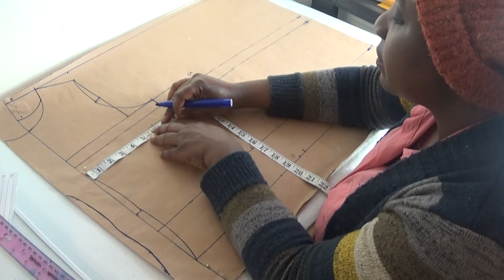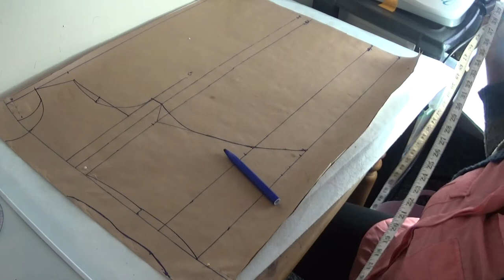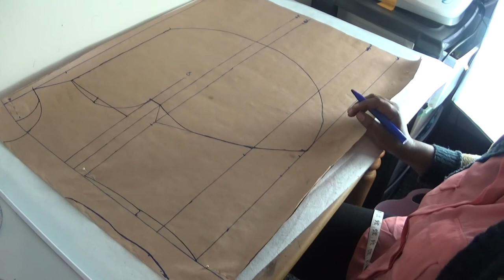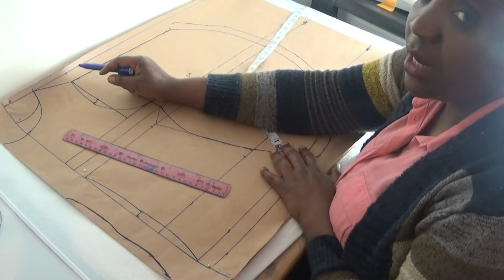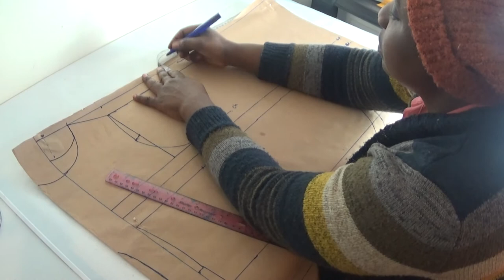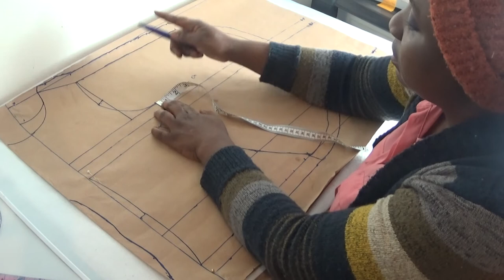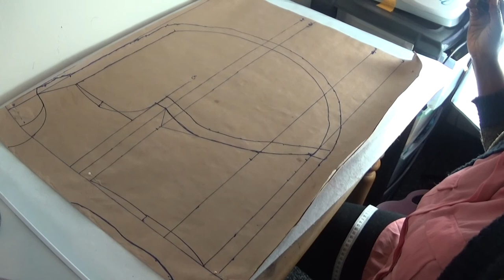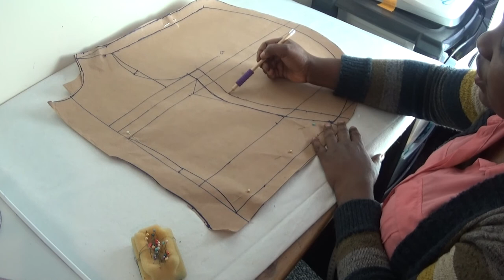Different ways to draft a batwing top(pt4) 2